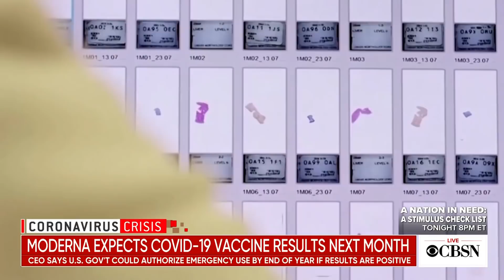Doctor weighs in on coronavirus vaccine timeline, surge in U.S. cases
Moderna's CEO says interim results are expected next month from a large clinical trial of the company's coronavirus vaccine -- one of several vaccines in the final phase of testing. If all goes well, the FDA could authorize emergency use by the end of the year. Internal medicine specialist and immunologist Dr. Neeta Ogden joined CBSN to weigh in on the latest developments.